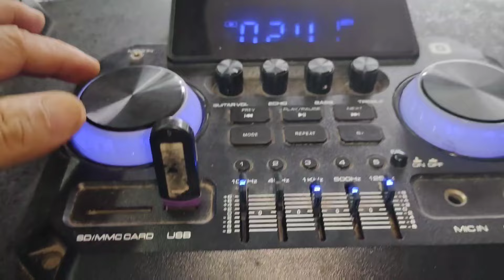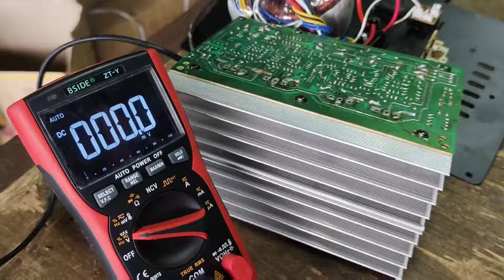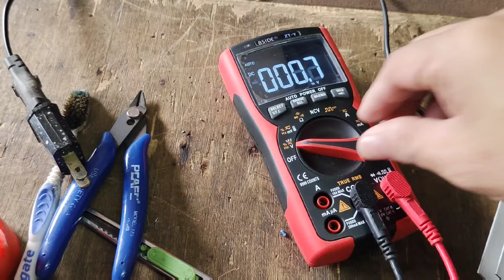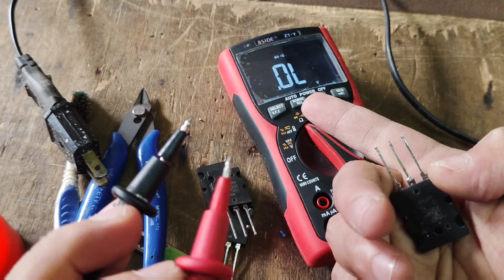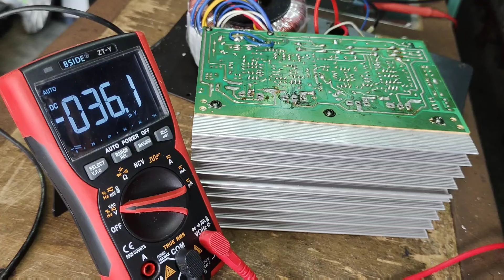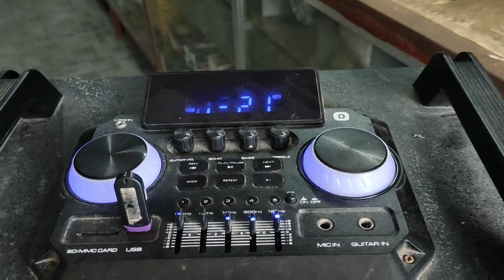Mikata - Distorted Audio Output Troubleshooting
no sound
half Channel
half Channel Audio Sounds
konzert AV-502
kevler
sakura
fukuda
onkyo
yamaha
pioneer
Kenwood
repair
repairing
pag aayus
electronic
sounds problem
no sounds
Garalgal
mahinang tunog
malakas ang tunog
upgrade amplier
amplier circuit
diy
basic Troubleshooting
Troubleshooting
troubleshoot
trouble
resistance
resistor
capacitors
capacitance
diode

Title: Feel Me Now
Artist: Julia Gartha